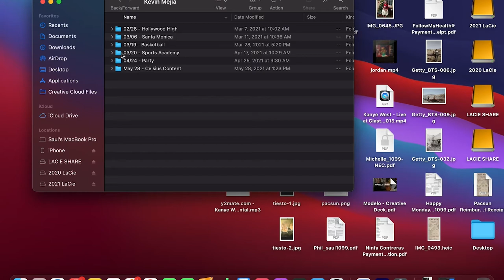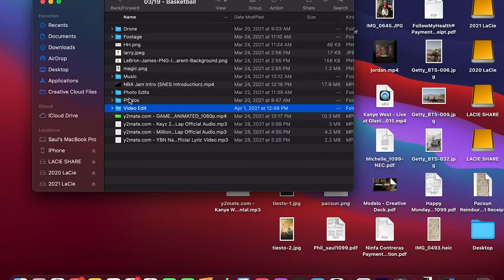How To Film A Vlog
Walking you through how I shoot vlogs for my clients from finding clients, equipment and editing.

I've been filming vlogs for clients for the last 3 years. My first client was Michelle K. Hanabusa who is the founder and CEO of Uprisers (which you can find at Pacsun stores nationwide in the U.S.). Followed by Roland Buck III known for his role on NBC's Chicago Med. My most recent client is Kevin Mejia is a trainer at Dogpound here in Los Angeles. In a recent vlog he invited Jaden Hossler and Blake Gray to stop by his house and play basketball.

00:00 - Intro
02:38 - How To Find Clients
03:46 - Equipment
10:07 - Editing
11:50 - Outro

Saul Lopez